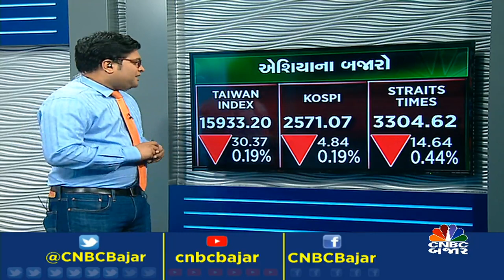Global Update | 2-3 મેના રોજ યોજાશે Fedની બેઠક, 0.25% વધી શકે છે દર| Trading| Market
CNBCBajar | 2-3 મેના રોજ યોજાશે ફેડની બેઠક, 0.25% વધી શકે છે દર